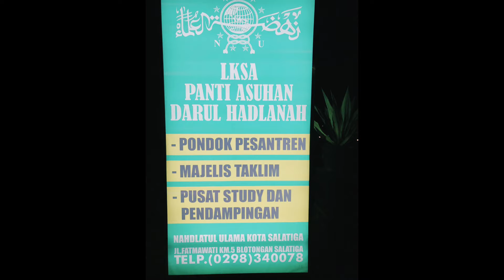TRIP KE SALATIGA || Vlog Literasi | My Trip My Book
Kali ini muterin Salatiga rute setelah lepas dari Bandara Ahmad Yani menuju Salatiga, pertama ke Pusat Kegiatan Belajar Masyarakat (PKBM) Qaryah Thayyibah cuuus study lapangan, kedua jalan ke Saloka 'duffan-nya' di Salatiga -- di ketinggian bisa melihat Rawa Pening dan Gunung Merbabu, ketiga biasa sebar virus literasi di Lembaga Kasih Sayang Anak Panti Asuhan Darul Hadlanah, kuliner yang sempat dicicipin Bebek Slamet, Martabak Amelia ... so My Trip My Book!

Salatiga, 24 -- 27  Maret 2022